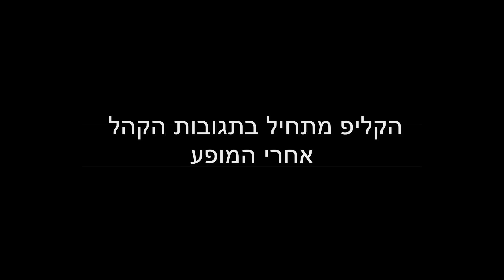חזי חביבי 100 מתוך המופע-צלילים שנוגעים